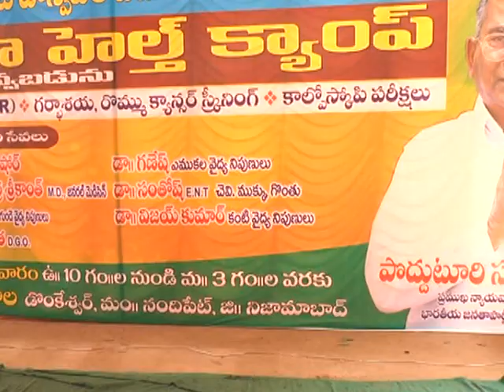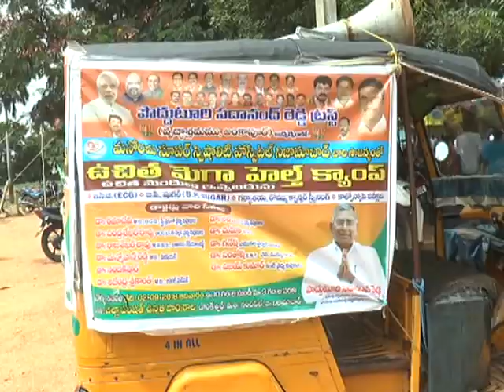PSR Freemrgahealthcamp donkeshwar Nandipet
PodduturiSadanandReddy Free Mega Health Camp //02-09-18//
Donkeshwar, Nandipet, Nizamamad